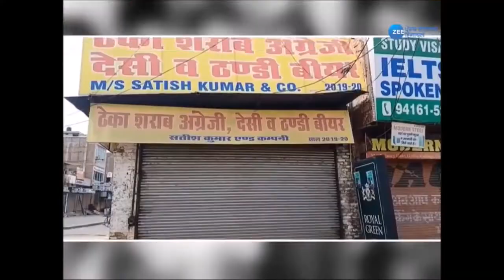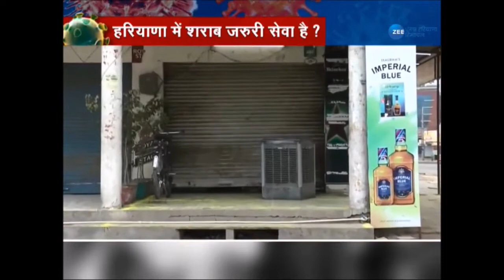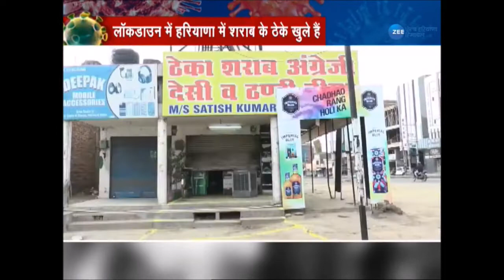देश में कोरोना वायरस का संकट, लेकिन क्या हरियाणा में क्या शराब सबसे जरुरी ?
देश में Corona Virus  का संकट, लेकिन क्या हरियाणा में क्या शराब सबसे जरुरी ?